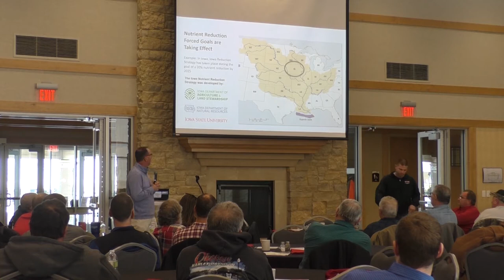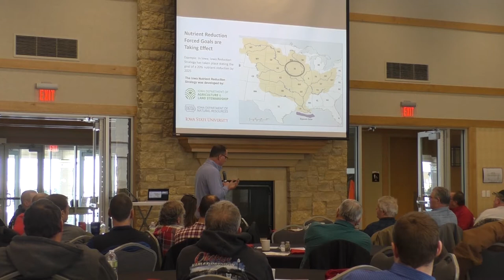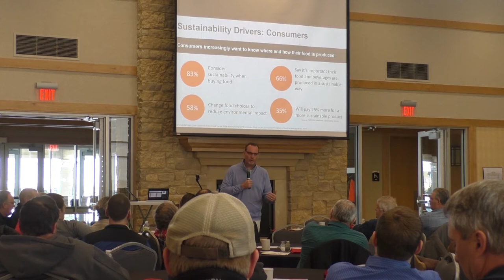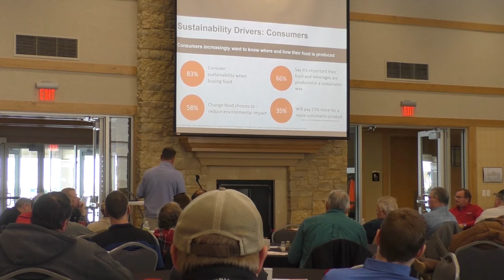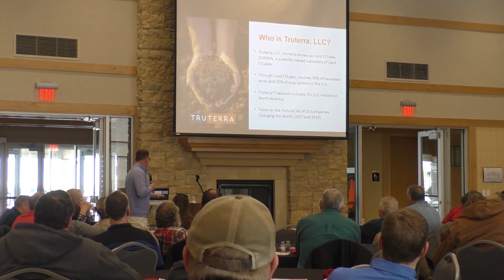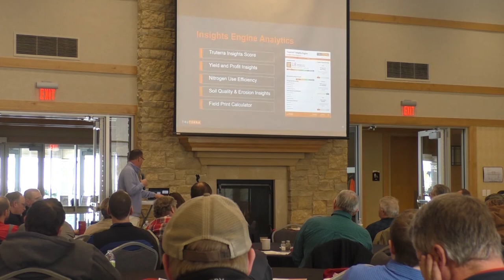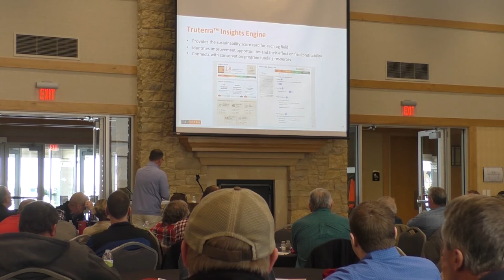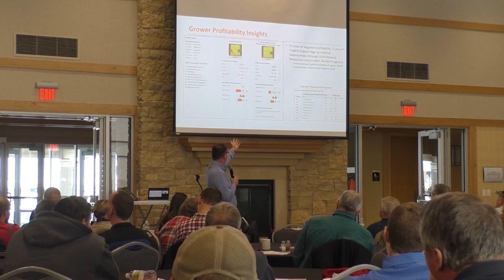NW Iowa Sustainability Summit 2020 Matt Carstens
Matt Carstens with Land O' Lakes Inc. discussed sustainability in agriculture along with the Truterra Insight Engine.